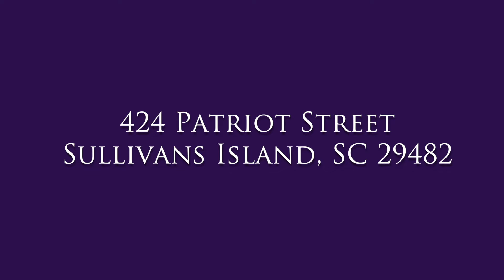Handsome Properties Presents: 424 Patriot Street Sullivan's Island, SC 29482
4 bedrooms & 4.5 bathrooms.
Approximately 3,200 SF.
Private pool.
Panoramic marsh and water views.